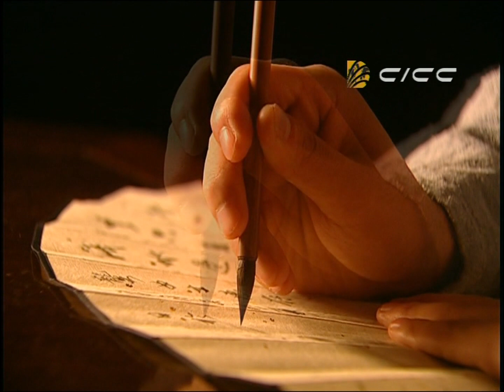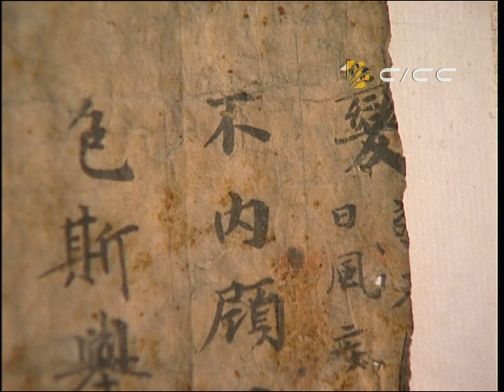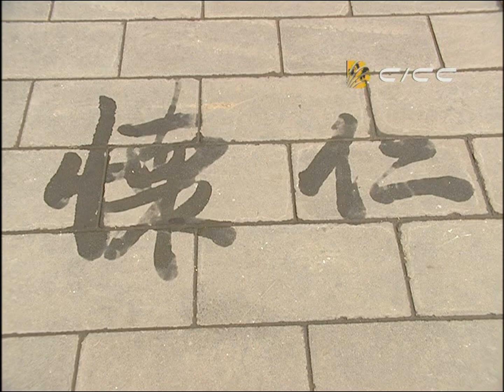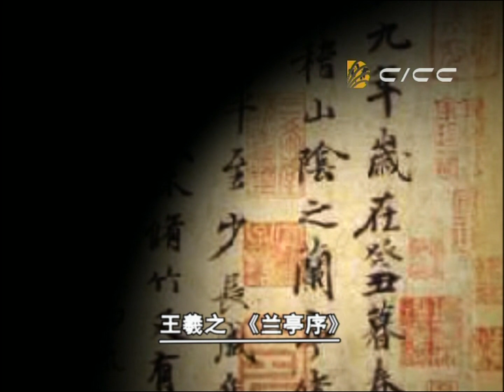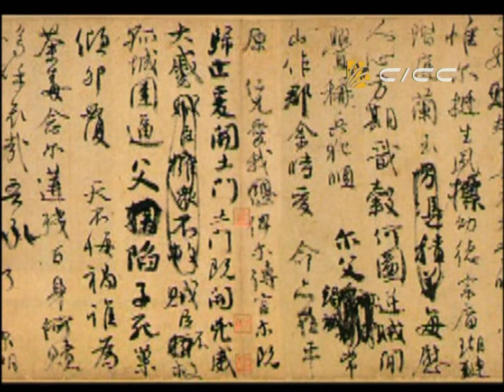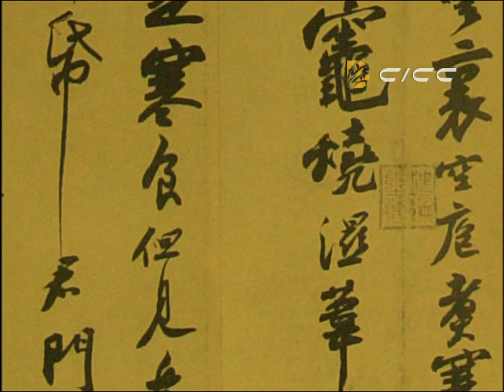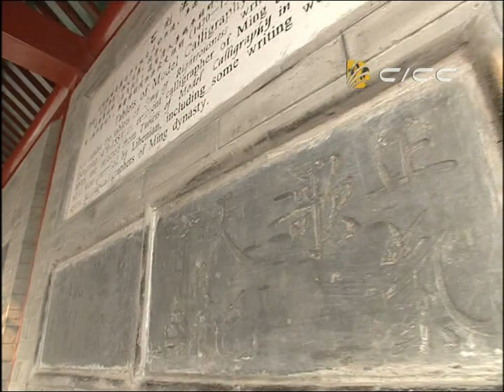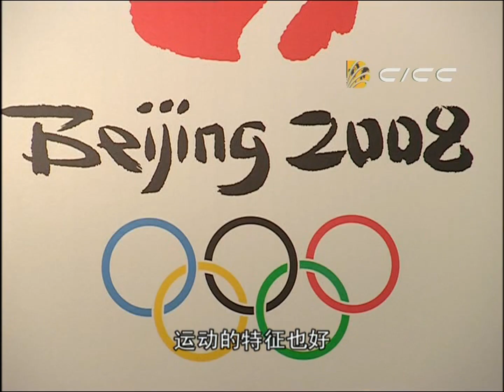《汉字故事》第一集（下）揭秘汉字的起源和演变【CCTV纪录】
本期内容：据考古发现，在汉字产生以前，有“结绳”、“八卦”、“图画”、“书契”等方式。随着考古的进展，遗址不断被发现，也为汉字的起源和来历提供了更多的新证据。

■□节目简介■□
在世界数千种语言中，汉语汉字是最古老的语言文字之一，古埃及文字和古巴比伦文字都已烟消云灭，唯有汉字一直延续至今，成为现今世界上硕果仅存的古老表意文字。汉字的起源就带有浓厚的传奇色彩，四眼孩仓颉造字的故事千古流传；汉字充满了诗意的想象，造字的故事生动有趣；汉字独特的结构、优美的造型，使汉字书法成为一门迷人的艺术。